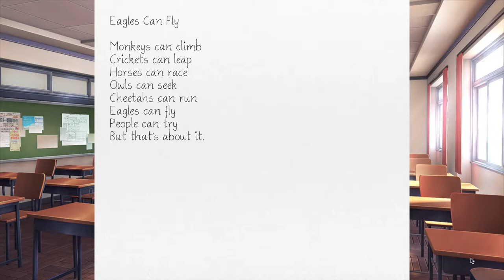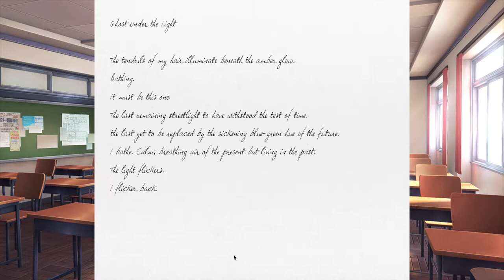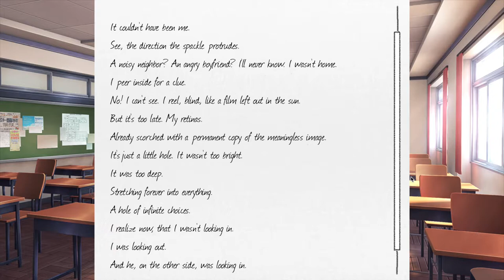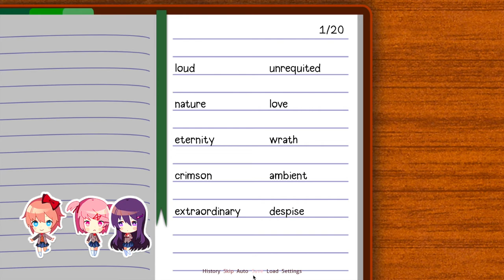Doki Doki Literature Club! - PART 3: That Could Have Gone Worse - Let's Play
It also could have gone better.